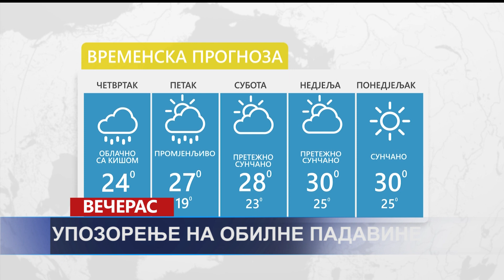VIJESTI DANA TV K3 - 15. 06. 2023.